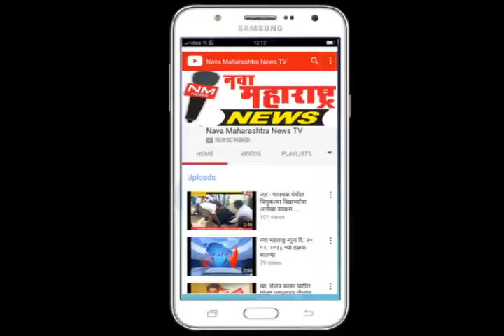५. नृसिहवाडी- कृष्णा नदीने घेतला मोकळा श्वास - नवा महाराष्ट्र न्युज